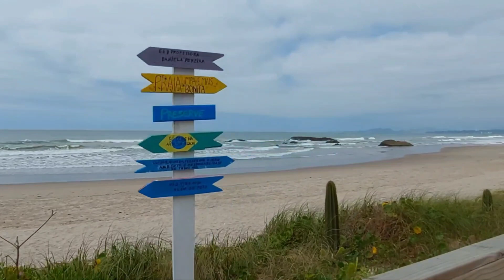SEXTA FEIRA 26.08.22..PRAIA GRAVATÁ.. PARABÉNS NAVEGANTES 60 anos..